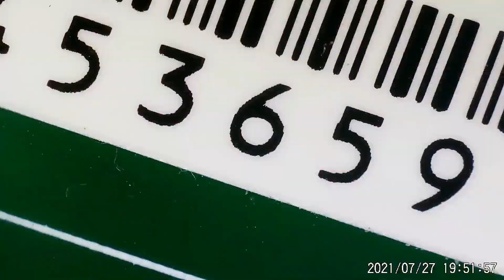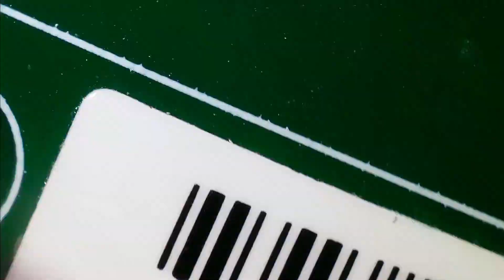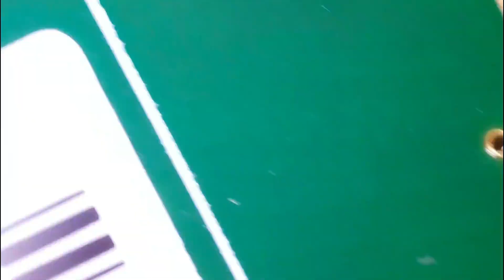Démonter 2ds Réparation bouton gâchette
Je répare sur une nintendo 2DS le bouton de gachette qui a cassé, le circuit si! si !